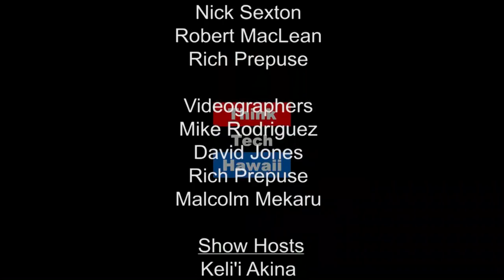Seeing Red in 2017: The Reality of Trump's Leadership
Jay Fidell visits Maryann Sasaki on Life in the Law to discuss the reality of President Donald Trump's leadership of the executive branch. Hear about the ramifications of the recent cyber attacks during the 2016 U.S. Presidential Election, Russia's involvement and relation to Trump, geopolitics in 2017 and beyond.